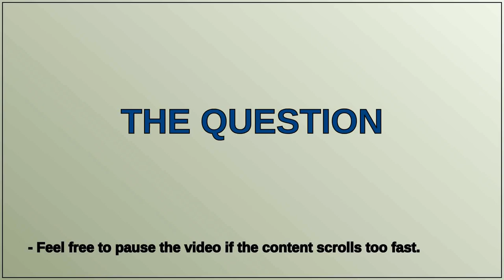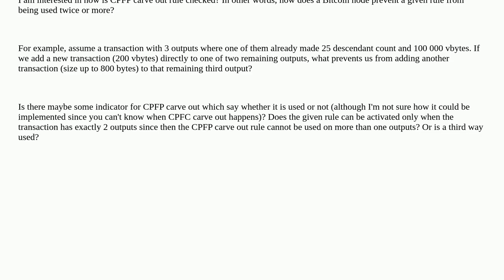Bitcoin: How does Bitcoin core knows whether CPFP carve out rule is already used?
How does Bitcoin core knows whether CPFP carve out rule is already used?

A special thanks goes out to the community

  bitcoin-core child-pays-for-parent pinning-attack lightning-network